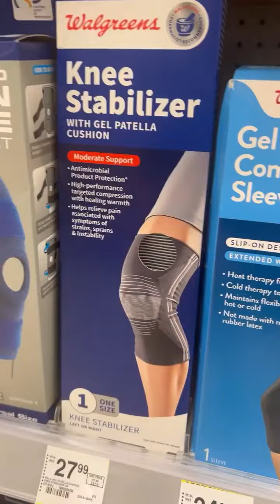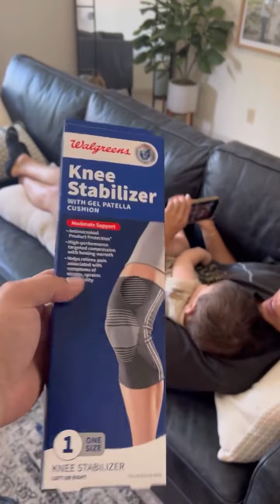le compró una rodillera especial a alejandra